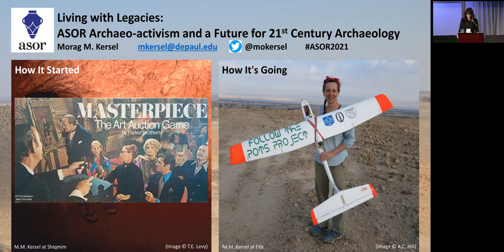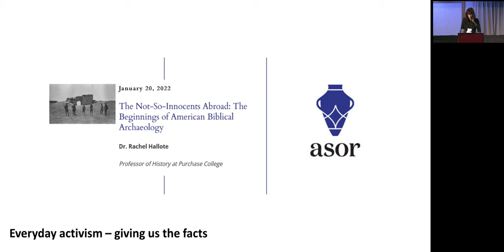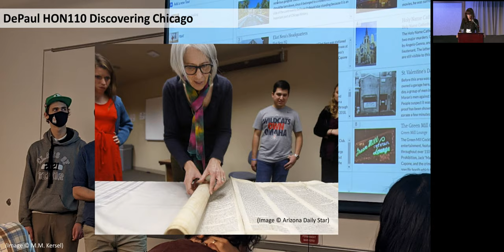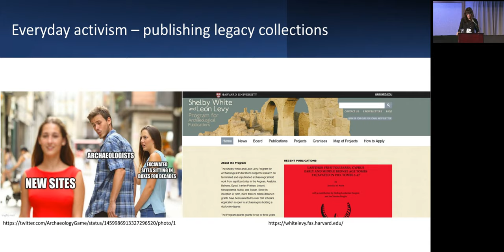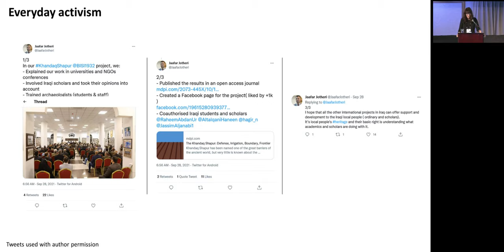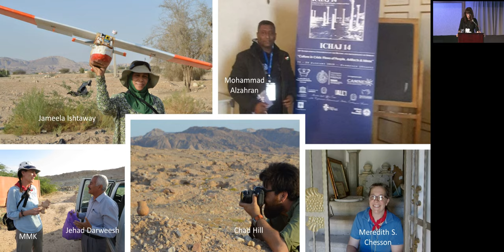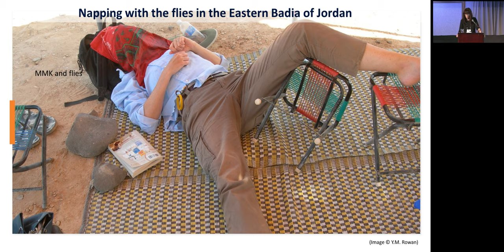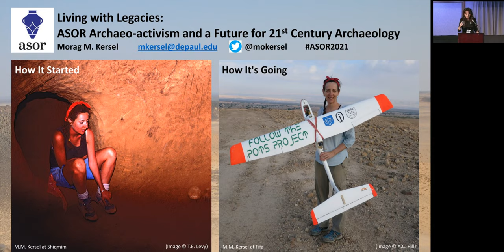ASOR 2021 ANNUAL MEETING PLENARY ADDRESS | PROF. MORAG KERSEL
7:00pm – 8:30pm  | Hilton Chicago

The 2021 Plenary Address will be given by Dr. Morag Kersel, associate professor of anthropology and director of the Museum Studies Minor at DePaul University.

Morag M. Kersel is an archaeologist who works in the Eastern Mediterranean in the Neolithic, Chalcolithic and Early Bronze Age periods. She earned a PhD in Archaeology from the University of Cambridge. She also holds a Master of Historic Preservation (with Distinction) from the University of Georgia, a Master of Arts in Near Eastern Studies from the University of Toronto and a Bachelor of Arts (Honors) in Classical Studies from Queen’s University, Kingston, Canada. In addition to participating in archaeological excavations and surveys in Egypt, Greece, Israel, Jordan, Palestine, and Turkey, Morag is interested in the relationship between cultural heritage law, archaeological sites and objects, and local interaction. She has published a number of articles and is the co-author (with Christina Luke) U.S. Cultural Diplomacy and Archaeology: Soft Power, Hard Heritage (2013) and co-editor (with M.T. Rutz ) of Archaeologies of Text: Archaeology, Technology, and Ethics (2014).

We, the members of ASOR, live with legacies. Nineteenth and twentieth century fascination with the people and places related to the Bible resulted in a more formalized archaeology and a series of national cultural heritage laws, but also fostered an enduring western interest in the region that often marginalized local participants. We live with the legacy associated with these colonial and imperial origin stories of archaeological practice and practitioners in the Eastern Mediterranean. We also live with climate change, conflict, development, economic insecurity, iconoclasm, looting, and pandemic, factors that impact our investigation, interpretation, and protection of the past in the present. Increased recognition of these legacies and challenges has resulted in a more self-aware archaeology, characterized in part by greater collaboration with local partners, producing a less extractive and more inclusive archaeology. Every day, I see the future of living with legacies and doing good in the eastern Mediterranean in your collaborative fieldwork and publications, in the archaeo-activism of your op-eds, social media posts, and TV appearances. But our work is not done. Drawing upon ethnographic and archaeological projects in Israel, Jordan, and Palestine, I will examine the work we do (let’s be honest, archaeology is one big group project, I do all of my work either with colleagues, students, and collaborators or through the kindness of strangers), the good and the sometimes not so good. I will demonstrate that ASOR archaeo-activism does not demand overtly political or extreme methods, advocating instead for a more nuanced approach to archaeology in the 21st century. Change lies in the small things (and periods) forgotten (Deetz 1977), in an archaeology that uses modern tools and technologies as agents of activism, and in foregrounding local engagement with sites and objects. Living with legacies takes an unrelenting commitment to doing better and leaving a legacy of good.